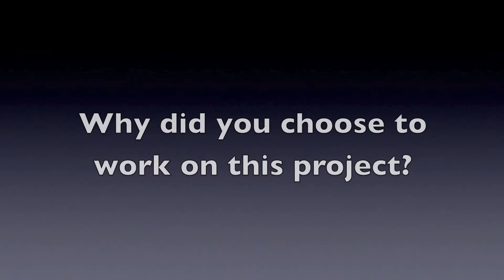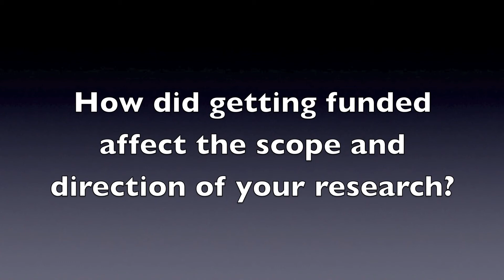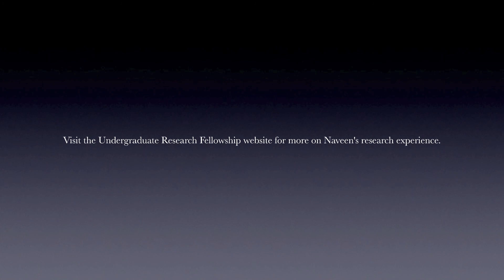Impact of an Undergraduate Research Fellowship: Profile of a Project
The Undergraduate Research Fellowship, sponsored by the Vice President for Research Office, has long been a valuable tool for undergraduate students in all disciplines across The University, to develop original research projects and ideas.  Here's the exciting story of one undergraduate student who used the URF funds to create new research, and in the process, helped shape a brand new generation of future researchers.